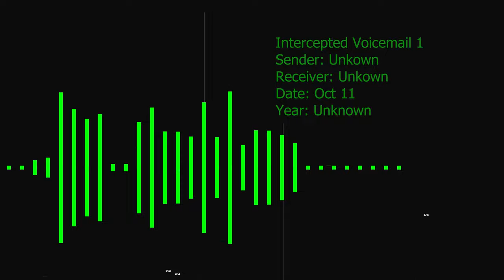Intercepted Voicemail: The U.S. Military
A voicemail recovered from an archived tape drive.
the only information attached was a recording date, October 11th.

No year, Sender, or Receiver was found.